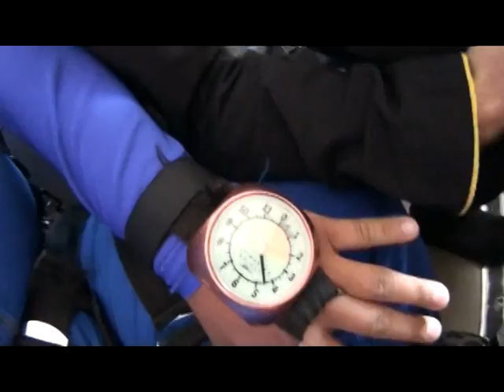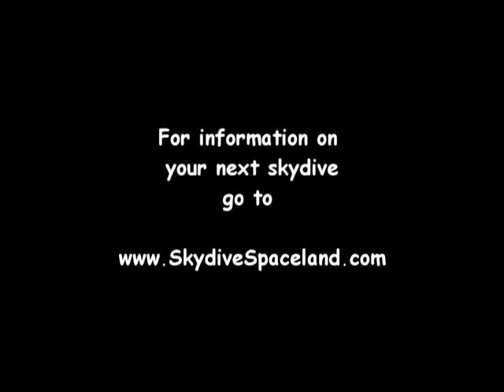VTS_01_1.VOB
First Jump nice pull.